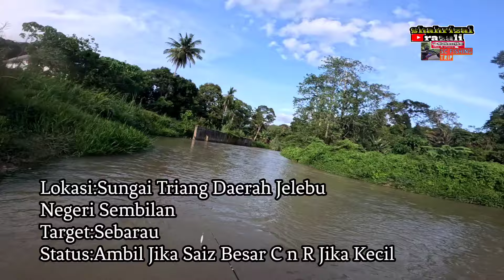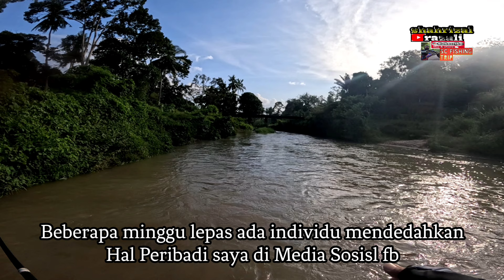Hampir Kena Treblehook‼️Melihat kegilaan Sikang Sungai Triang Menyambar Gewang Permukaan-vlog264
Jelebu Stream Fishing🇲🇾
malaysian trout fishing🇲🇾

Light Setup(Bait Casting)
Bait Finesse System
Reel:shimano calcutta conquest bfs hg
Rod:Orca Fuji 2 pcs
feet:512
line test:2-6lb
lure test:1-5g
Tali utama:Pro Beros 4x 10lb
Leader:Berkely Varnish 100% fc 20lb
lure:Duo Realis 65mm
singlehook:Opass Heavy Dutty no 2

Action Camera:Go Pro Hero 12  Black
Aplikasi editing video:Power Director
 editing by:Cene "Popper Man"(is me😁)